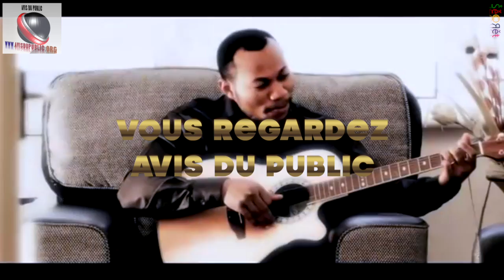DIDIER MASUKI RECOIT AUDIT KABANGU DANS AVIS DU PUBLIC !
Cette vidéo traite de DIDIER MASUKI RECOIT AUDIT KABANGU DANS AVIS DU PUBLIC !